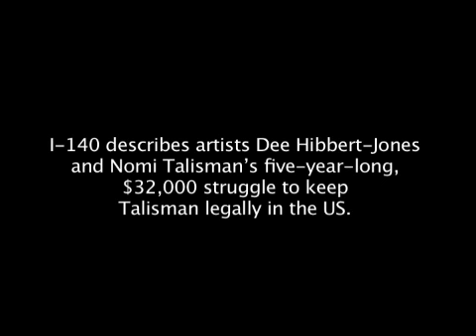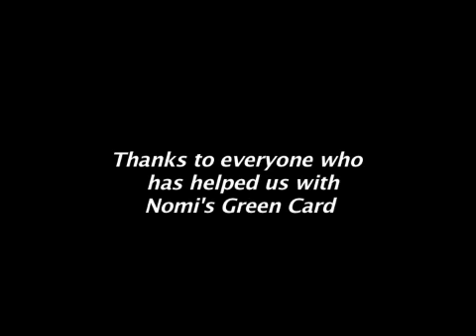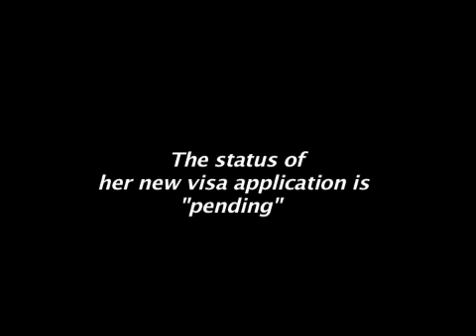I-140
Dee Hibbert-Jones & Nomi Talisman, 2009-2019
I-140 describes artists Nomi Talisman and Dee Hibbert-Jones' five-year-long, $40,000 struggle to keep Talisman legally in the US. The video shows the couple holding hand-made signs on the side of Californian highways as traffic drives blindly by. Each sign describes a step in their struggle with the US immigration services. Their story is most especially ironic as Talisman's own mother (and grandmother) are US citizens. If the couple were heterosexual Talisman would immediately be granted Hibbert-Jones' US citizenship. Talisman and Hibbert-Jones have been working collaboratively for the last five years. They have continuously worked on Talisman's immigration case for that same period. Despite active art careers their struggle with the US Immigration Services has been the major, key and foremost labor they have been engaged in during that time. Most recently Talisman applied to stay in the US under the I-140 Artist of Extraordinary Ability category; despite legal assurances that the case was strong it was rejected by an USCIS clerk in Nebraska based on "insufficient evidence."